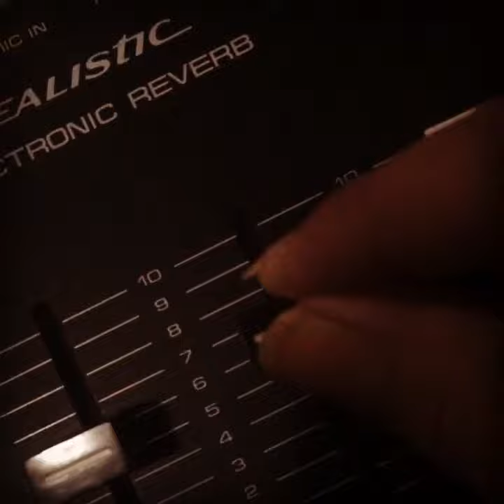tandy / realistic electronic reverb electronica - ̶j̶o̶z̶e̶f̶a̶l̶e̶k̶s̶a̶n̶d̶e̶r̶p̶e̶dr̶o̶-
t_oday i got a cute little
electronic reverb in the mail
from tandy
straight outta
1 9 8 2 _________
gotta luv that
overdriven
granular
sound

by little tickel-y movements i bring it into the eCstac-Y _ _ _ genau genau

lassen wir ne keer ins das little machine kücken !!! ei kukelei !

Matsushita/Panasonic MN3207 BBD chip paired with a Panasonic MN3102 clock chip _ _ _

The 32-1110 was capable of 5ms to 95ms delay times. * ° The low headroom of the 3207 tended to clip the signal but is one aspect of the 32-1110 distorted sound. °° This is the same type of BBD/clock chip combination used in many other brands and types of effects pedals, such as Boss’s VB-2 Vibrato°°° ` and Boss’s BF-2 Flanger.`` However, the 32-1110 is very different from many of them due to its set of controls and individual idiosyncrasies.

The 32-1110 uses a total of six 2SC828 silicon transistors. Also, it uses two AN6552 IC op-amps.° Both the transistors and the op-amps were also manufactured by Panasonic. The 2SC828 is a transistor used frequently in fuzz pedals, most notably in some versions of the Fulltone 70 (a Fuzz Face-style effect).†

epskept a sonG noos !

28 dec 2022
a+
j.a.p.